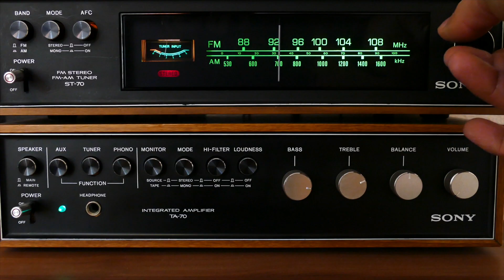Entitlement, Pt. 1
In a world where instant gratification is just a click away and social media often paints an unrealistic picture of life, it's no wonder that the 'I want it now' mindset is becoming more common among children. But what happens when this attitude turns into a sense of entitlement? And more importantly, how can we, as the guiding figures in their lives, help our kids understand the value of hard work, patience, and empathy?